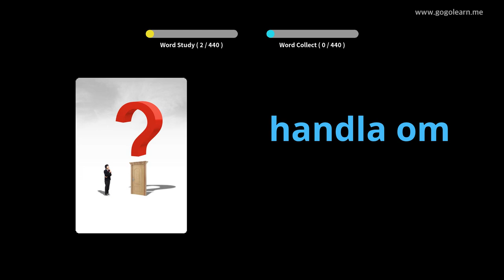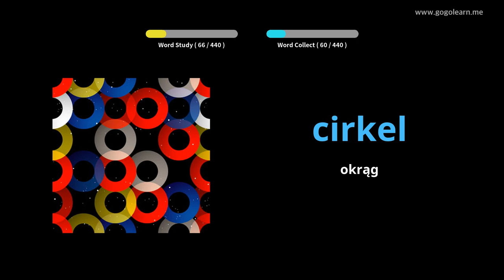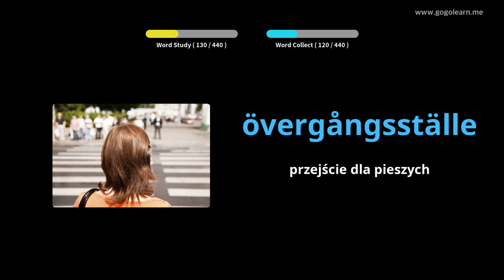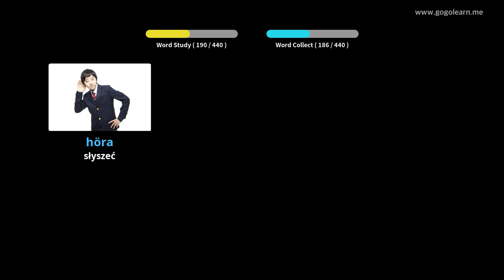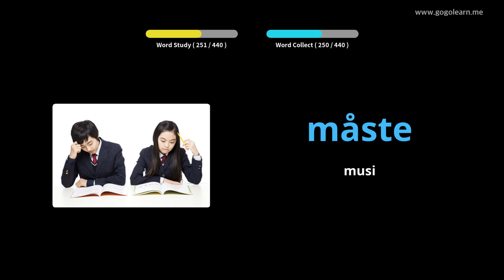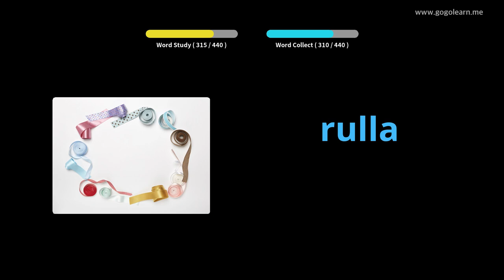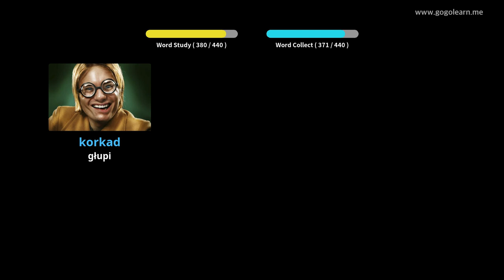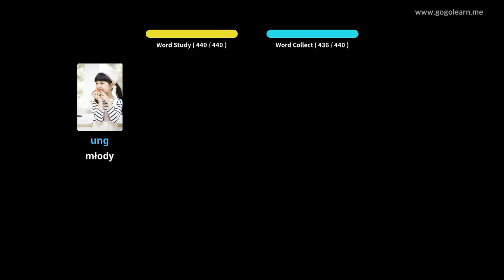Dowiedz Się Szwedzki Poprzez Zdjęcia |Słownictwo Szwedzki Szkoła Podstawowa | Golearn